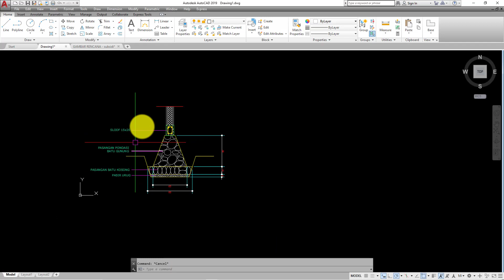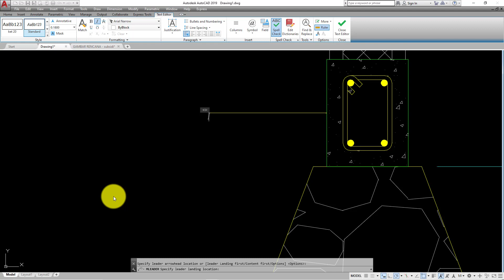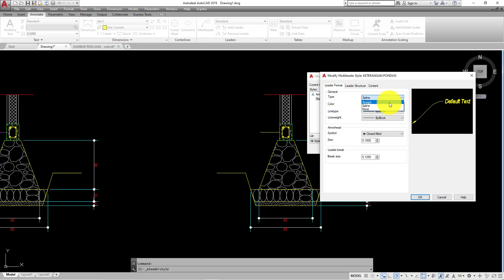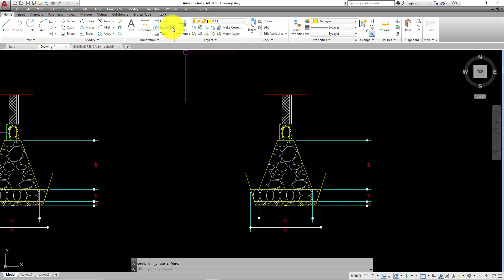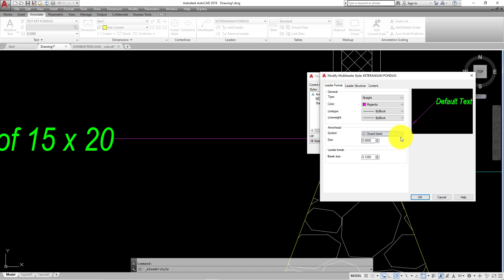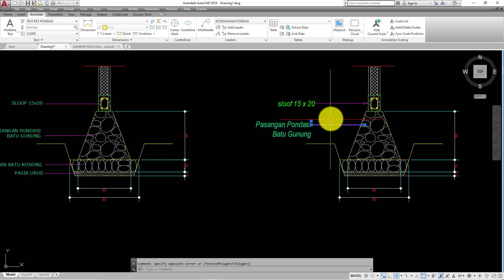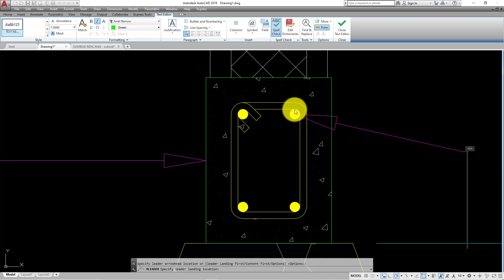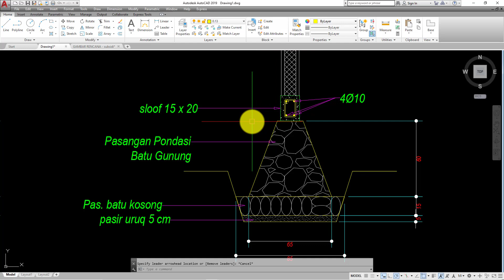Tutorial Autocad Cara Praktis Membuat Keterangan Pada Detail Pondasi Dengan Perintah LEADER